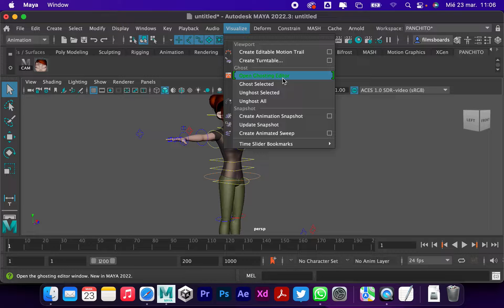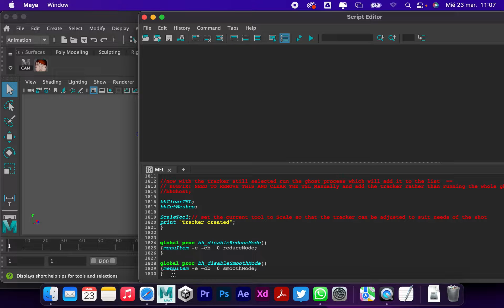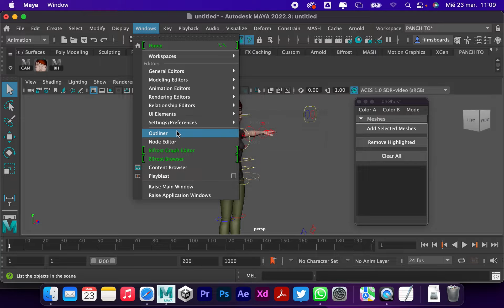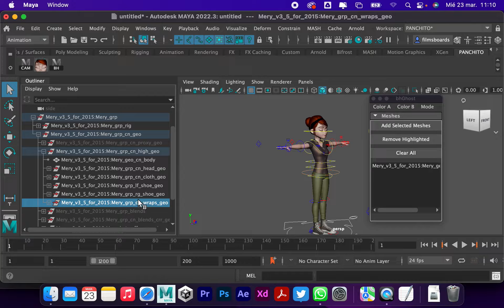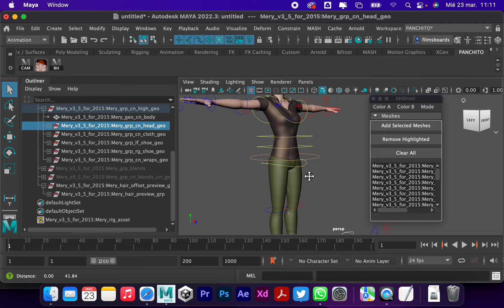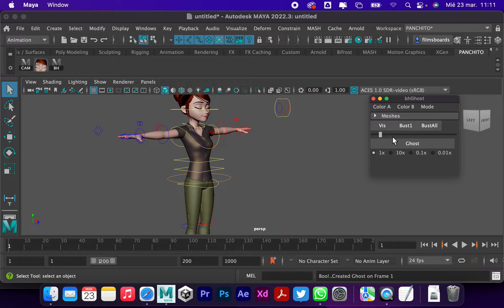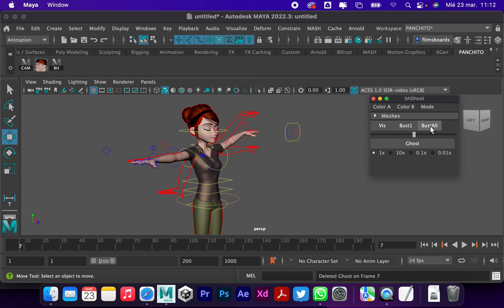COMO INSTALAR Y USAR BH GHOST MAYA | Francisco Cortés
Una muy buena opción para usar Onion Skin (Tela de Cebolla) en Autodesk Maya.